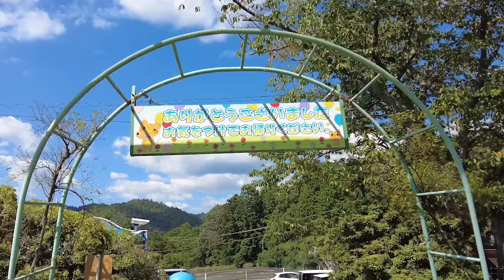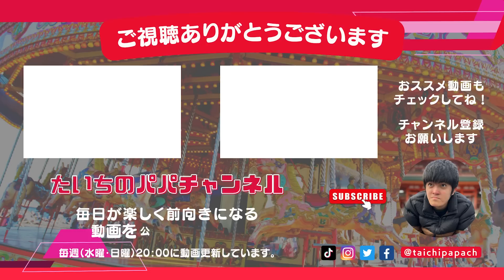伝え方、楽しい散歩が一台無しに【自閉症たいち】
今回のたい散歩は！
高雄パークウェイにいて来ました。

楽しく散歩してたんですが、パパの伝え方が悪くってメリーゴーランドに乗れるって勘違いしたかもしれません。
頭の中にあるスケジュールじゃ、たいちには伝わらないですよね...

》》使用機材《《
🎦メインカメラ：SONY VLOGCAM ZV-1G
🎦サブカメラ：DJI POCKET 2
🎦ライブ配信機材：iPhone 13 Pro Max